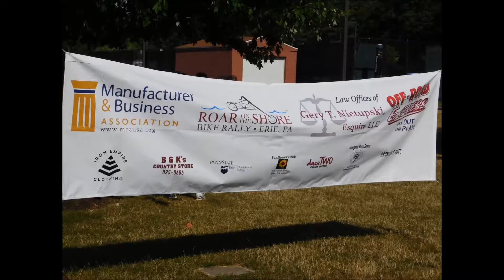Fallen Riders Memorial Ride 2016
On Wednesday July 13th, 2016 the sun was shining bright, temps reached into the 90's !! It was definitely HOT !!! Perfect weather to kick off Roar On The Shore 2016 !!! A huge THANK YOU goes out  to all the of volunteers and organizations working in that heat to make this event happen !! Also a huge THANK YOU to the over 260 bikes that participated in this years ride !!!